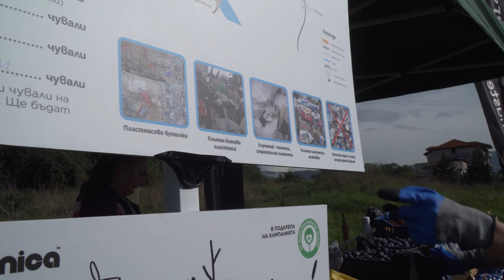Да изчистим река Банщица заедно! 17.09.2022 I Чиста Струма! I harmonica